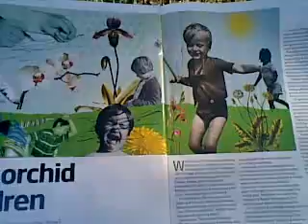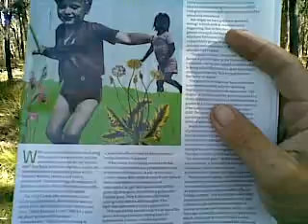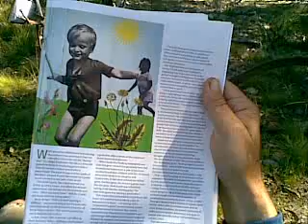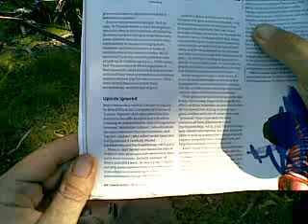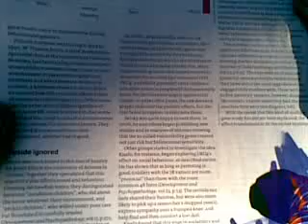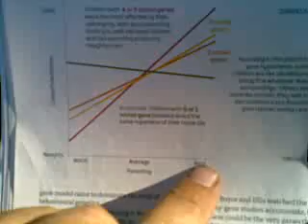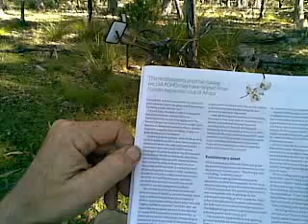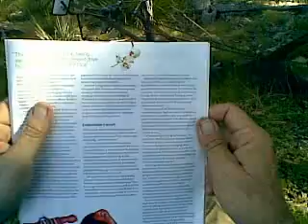"Orchid Children", Parenting's Epigenetic Effects On Behavioural Genetics. (New Scientist Magazine).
Blame Parenting & Trauma & Stress, if your Orchids turn out badly... Dandelions will outgrow even horrible Parenting.
Engaged positive parenting will work best.